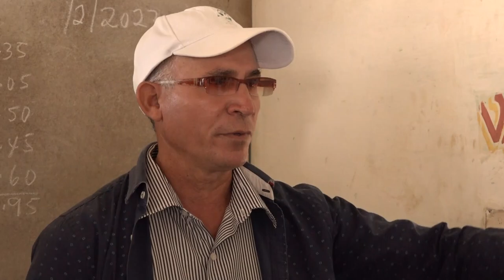Intercambian candidatas a diputadas de Niquero con colectivos de entidades socio económicas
En recorrido por entidades socio-económicas y bases productivas del municipio granmense de Niquero, las candidatas a diputadas al parlamento cubano por ese territorio sureño intercambiaron con colectivos y pobladores de varias comunidades. El periplo incluyó la Industria Pesquera, el Combinado Cárnico, instituciones de salud, y bases productivas del sector agro azucarero.